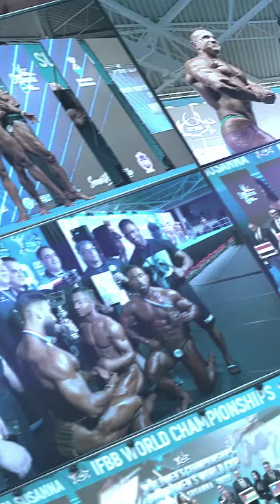IFBB CLASSIC PHYSIQUE OF AMERICA CUP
Quito, the beautiful capital city of Ecuador, the oldest in South America, and the highest in the world, hosted a grand sporting event showcasing the full power of bodybuilding and fitness in Latin America.

Organized by the Ecuadorian Federation of Bodybuilding and Power and the South American Confederation of Bodybuilding and Fitness under the leadership of its president, Mr. Juan Paredes, the event reflected the tremendous efforts of the South American team.

An IFBB Elite Pro Qualifier championship that awarded 7 professional cards took place in the General Rumiñahui Coliseum. This venue welcomed a large number of athletes in a warm atmosphere of competition and sportsmanship.

The winners were:
OVERALL BODYBUILDING SENIOR: TORRES ALVARADO LUIS ADRIAN
OVERALL BIKINI FITNESS: CORNEJO DIAZ RAFAELA
OVERALL MENS PHYSIQUE: ARREAGA MOREIRA JOSE ALBERTO
OVERALL CLASSIC PHYSIQUE:CORREA MORALES ROLDAN HIPOLITO

Congratulations to the athletes and the great South American IFBB team.